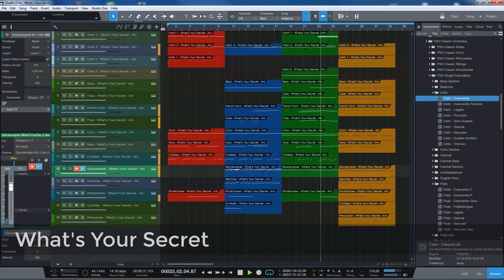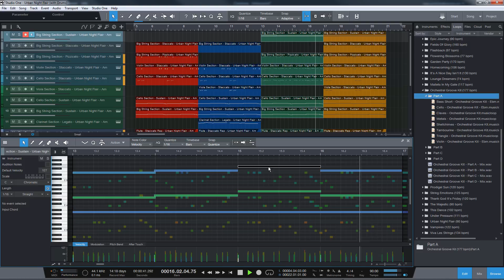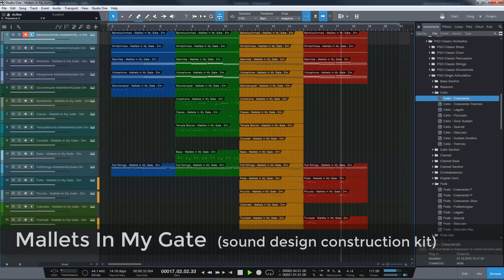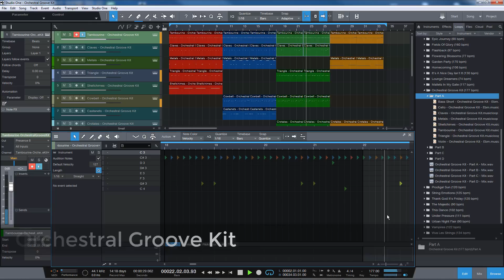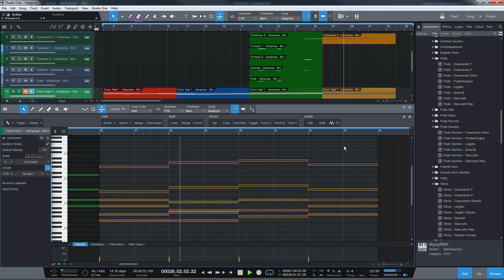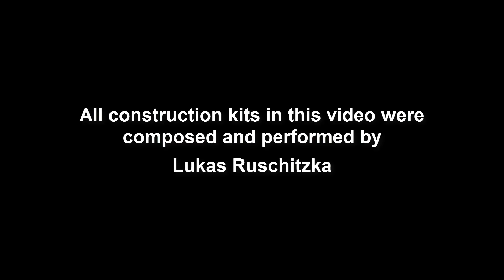PreSonus Symphonic Orchestra - PSO Construction Kits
PreSonus Symphonic Orchestra contains more than 1,200 Musicloops organized into 28 Construction Kits that cover various musical styles like classical film music but also contemporary genres like ambient, pop, groove and hiphop. This video provides a short overview of the included Construction Kits.

0:00 What's Your Secret
0:35 Chromatic Jungle
1:06 Urban Night Flair
1:34 Prodigal Sun
1:49 Chromatic Jungle 2
2:20 Mallets In My Gate
2:54 Orchestral Groove Kit
3:30 Flashback
4:01 It's A Nice Day Isn't It
4:30 Vampires